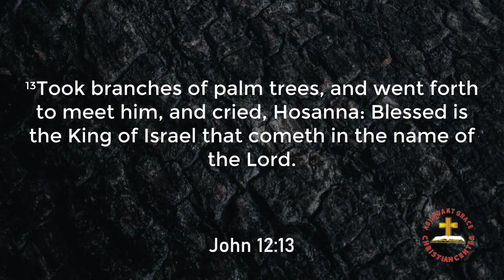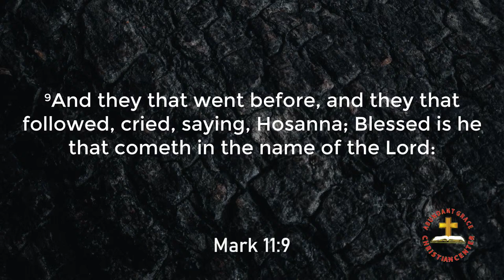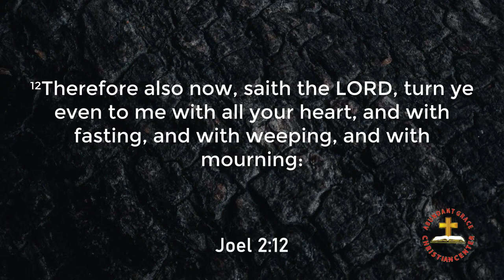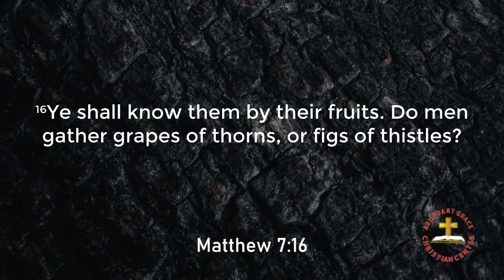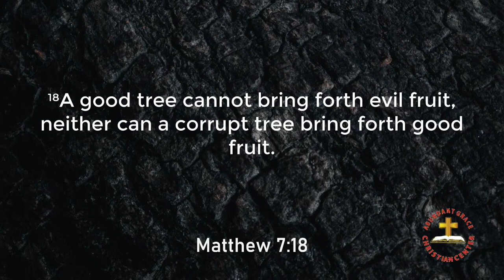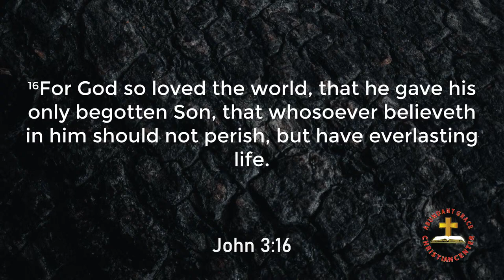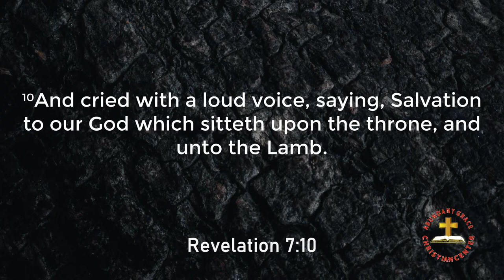"The King Is Coming."- Pastor Kyle Phillips